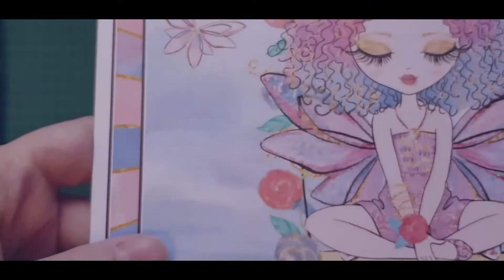Adding shimmer to a fairy card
a very quick look at how I make my cards shimmer. This was done with a Spectrum Noir Sparkle pen in clear